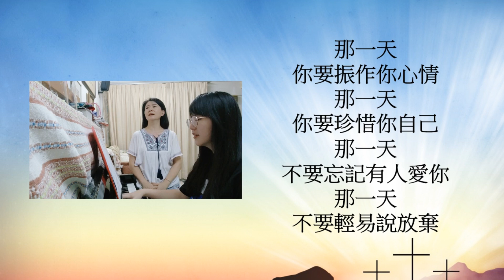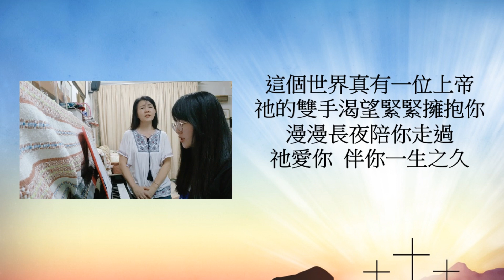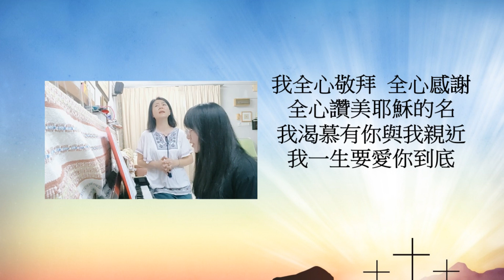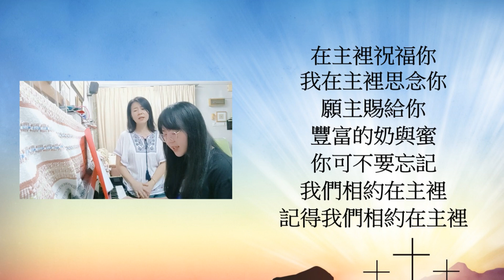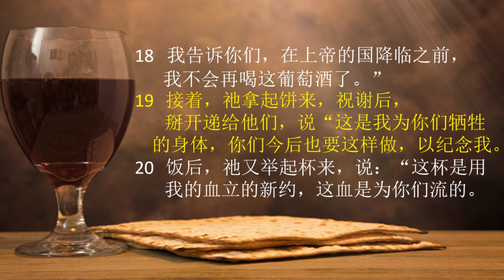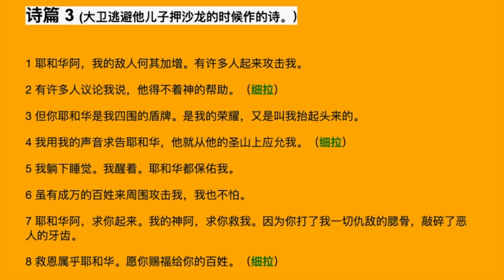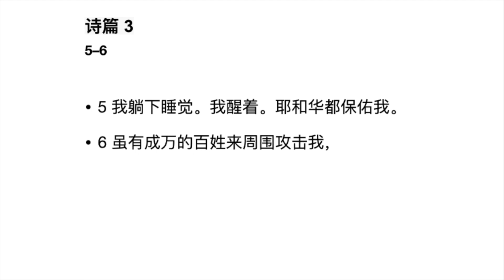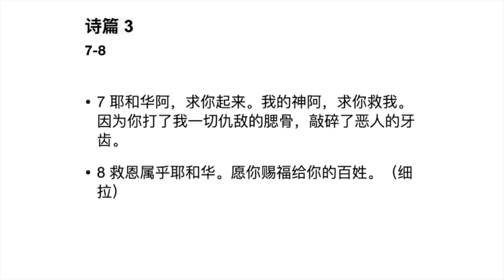tNCC Chinese Service | 新约中文教会 | 25 Jul 2021